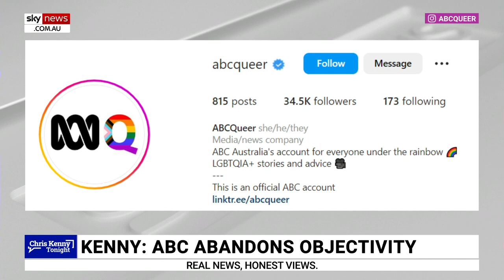ABC’s coverage of World Pride and Mardi Gras was ‘fawning, indulgent and all pervasive’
Sky News host Chris Kenny says the ABC’s coverage of World Price and the Gay and Lesbian Mardi Gras was “fawning, indulgent and all-pervasive”.

“It even featured key members of the ABC's news team, seemingly blurring the lines ... between coverage, campaigning and reporting,” Mr Kenny said.

“Some viewers have pointed out that this indulgence is far broader than the weekend's events.

“Someone's put a big effort in here at the ABC programming for some reason, and perhaps the ABC ought to just, you know, tell us what it's up to with our money.”

Mr Kenny said the national broadcaster tends “not to bother” because it’s “their ABC, and they do as they please”.